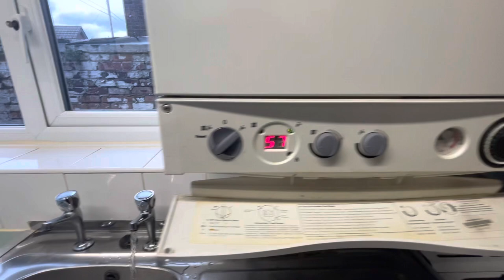2 bedroom house for rent in Manchester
£650 PCM
Droylsden MCR